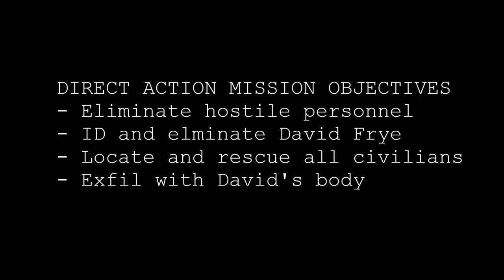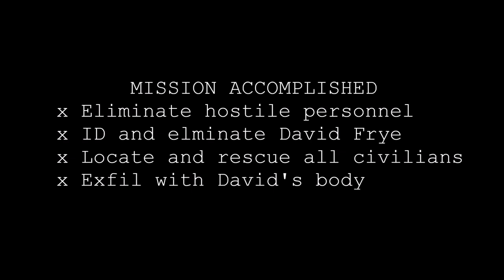AMS OP: Ironhorse 4 - DAM: Operation Silver Obelisk (Arcturus AK-12)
Full, unedited footage of the Zulu Team Direct Action Mission for Operation Ironhorse 4. This had to be one of the most physically taxing and intense experiences I've ever had!

Mission Brief:
A small group of 5 to 20 hostiles have taken control of a local metro in which several civilian casualties have been confirmed on site. Special Operations have been tasked to eliminate all hostiles, ID and eliminate the group's ringleader and exfil his body, as well as rescue any civilians encountered. Mission time was to be no longer than 60 minutes.

Operation Ironhorse 4 (9-10 April 2022)

Loadout
Primary: Arcturus AK-12
Secondary: WeTech Glock 26 Advance
Kit: LBX Armatus II in Black
Camo: Finnish M05